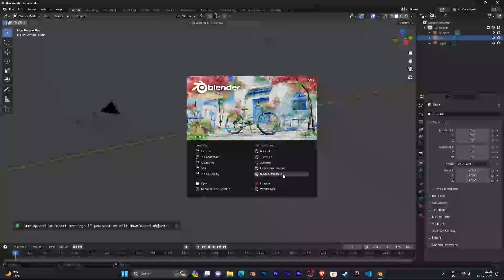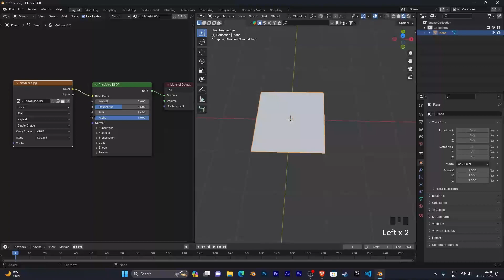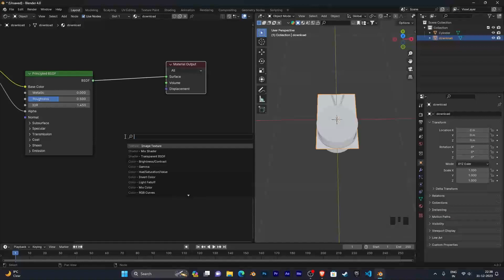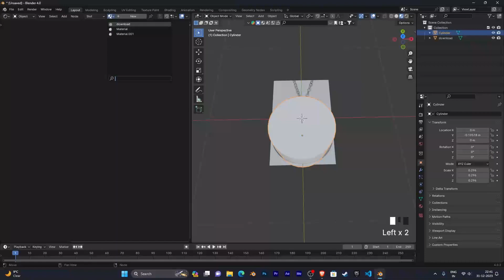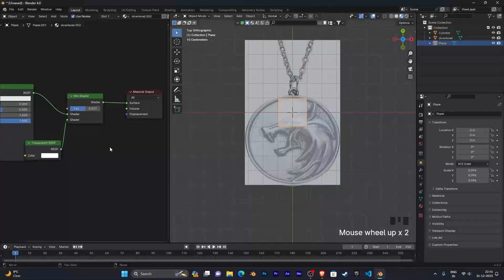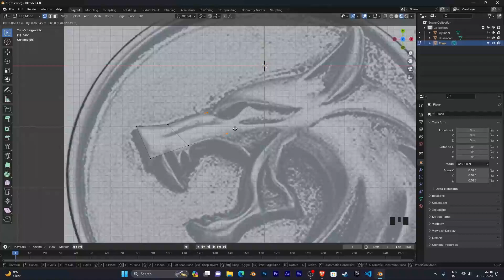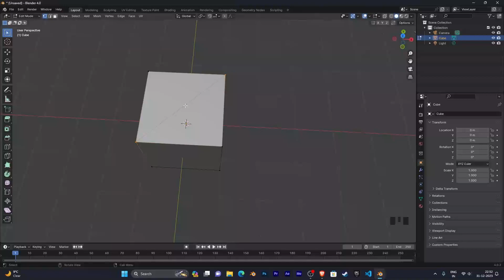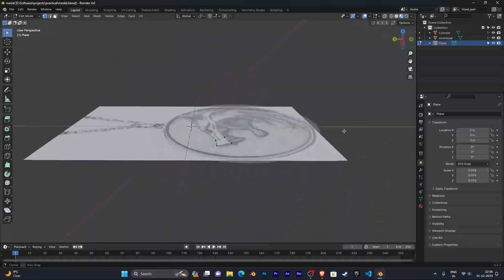Day 6 Witcher Neckless Part 1 | Blender 4.0 Absolute Basics Introduction Series for Beginners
Hello everyone the blender challenge was started join us and improve your blender skills
ye jo mene pc specs bataye hai vo un logo ke liye hai jo abhi naya banvane wale hai or ager aapka budget 50k se uper hai to aap ise bhi accha banva sakte ho or ek bat ager tumhare pas pc hai or tum naya nahi le sakte to tum apne pc se bhi suru ker sakte ho bus download kero or shuru ho jao
ye mt bolna mere pas pc nahi hai mene jis computer se sikhna shuru kiya tha vo bta diya to hassi nahi ruke gi 🤣🤣
pc specs for blender ---
Graphic card - GIGABYTE Nvidia GeForce ® GTX 1650
Processor      - AMD 5000 Series Ryzen 5 5500 Desktop Processor
Power supply - Cooler Master MWE 550 Bronze V2 Power Supply
Ram - XPG RAM DDR4 8 GB PC DDR4
Motherboard - GIGABYTE B550M DS3H Ultra Durable
Primary Storage - ssd
MY PC SPECS -
Graphic card - GIGABYTE Nvidia GeForce ® RTX 3060
Processor      - INTEL I5 12TH GEN Desktop Processor
Ram - XPG RAM DDR4 24 GB PC DDR4
Motherboard - GIGABYTE B660M DS3H Ultra Durable
Primary Storage - NVME 500GB